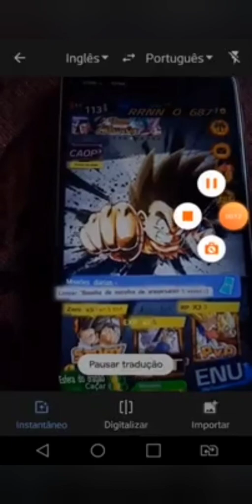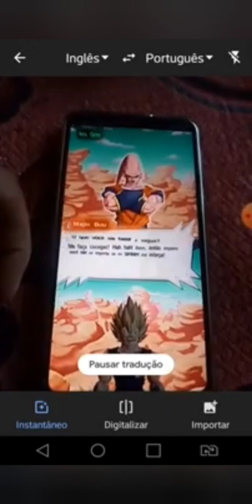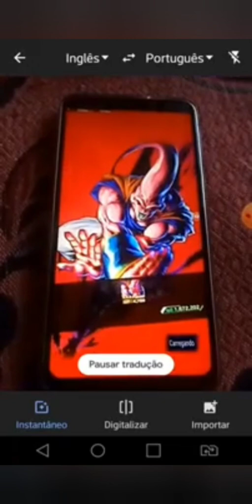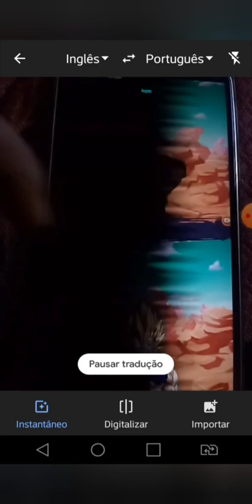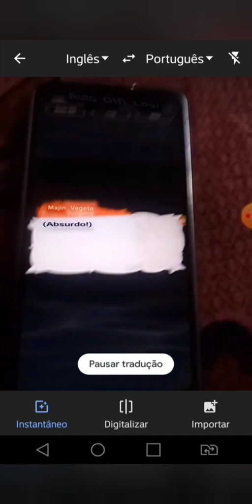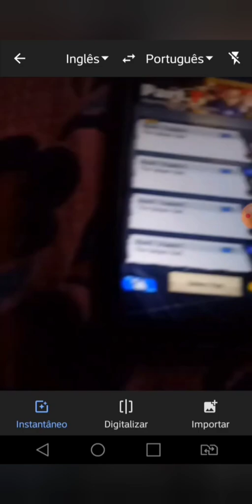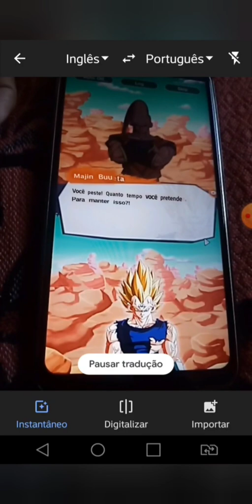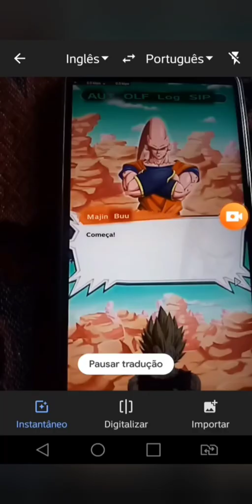Como desbloquear o Shallot em Super Saiyajin God em Dragon Ball Legends